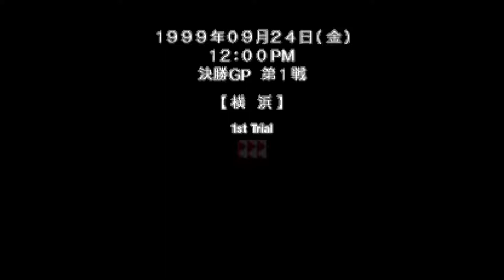R4: Ridge Racer Type 4 PS1 Gameplay - Final GP Race 1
R4: Ridge Racer Type 4 - Gameplay

Grand Prix Mode
Team: PAC Racing Club
Car: Assoluto Infinito
Track: Phantomile

NOTE: Recorded in the original 4:3 aspect ratio and original game graphics (no filters, shaders etc...)